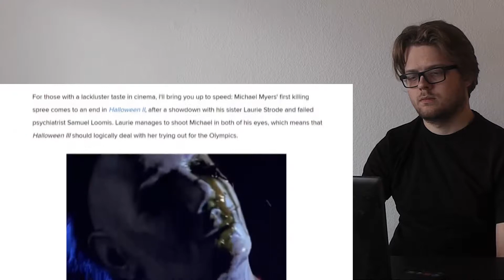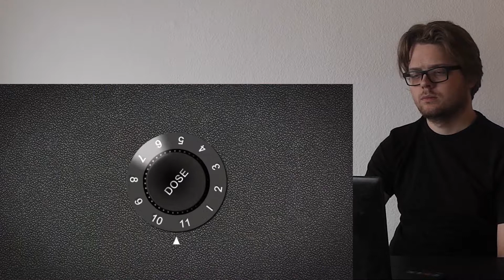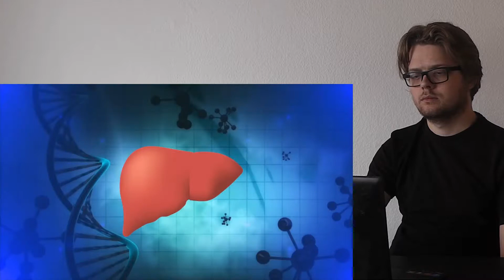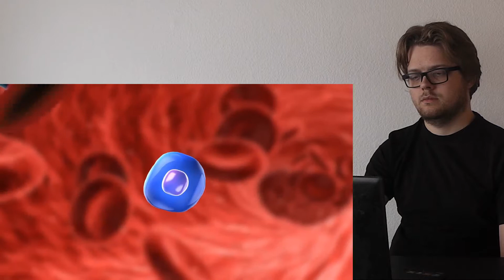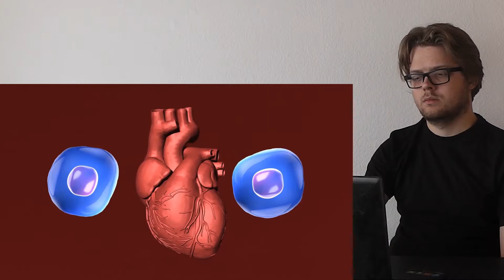Film Theory: How To BEAT Michael Myers (Halloween) CRAZY REACTION!!!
This is a "Film Theory: How To BEAT Michael Myers (Halloween)" CRAZY REACTION!